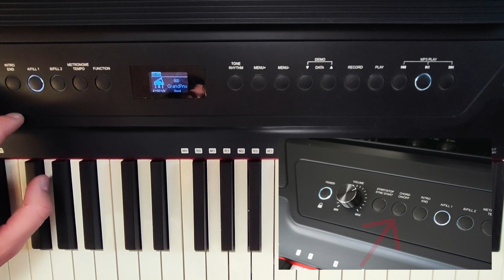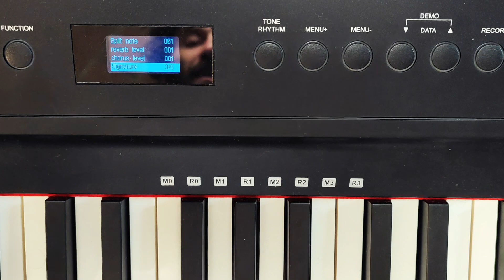Technopiano TP100H - Guida alle funzioni speciali - Generalsound TV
Hai acquistato il Technopiano TP100H e hai bisogno di aiuto nella scoperta delle funzioni nascoste?
Questo tutorial, curato da Andrea Carri, ti sarà sicuramente utile.

In alternativa puoi contattarci sui nostri profili social.

CAPITOLI
00:00 - Introduzione
00:18 - Uso dei ritmi e dell'arranger
01:45 - Riverbero e chorus
03:18 - Dual voice
04:10 - Split
05:15 - Suoni di percussione
06:33 - Registrazione/playback
07:40 - Altre funzioni e uso del menu

Vuoi conoscere il rivenditore a te più vicino?

I marchi che trattiamo: Kurzweil, Carlsbro, Greg Bennett, Silvertone, Technosound, Clement, Mercury, GL Cases, Vic Firth, Shure, Casio, D'Addario, Ernie Ball, Fender, Vandoren.

📹 Setup audio/video:
➡️ Sony A5100
➡️ CrossTour CT9500 Action cam
➡️ Neewer RL - 14" LED
➡️ Kurzweil Unite - 2
➡️ Macbook Pro 13 M1 with Final Cut X and Logic Pro X